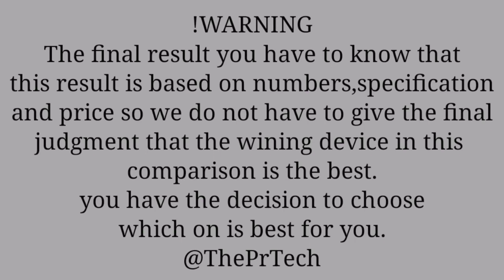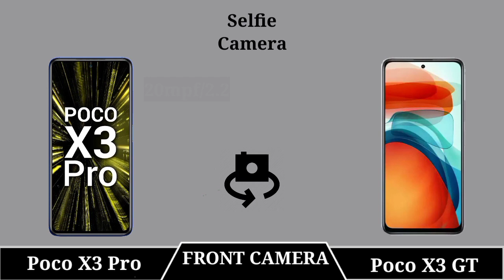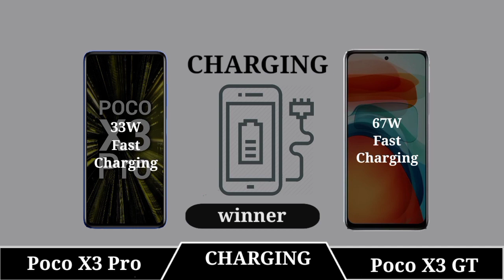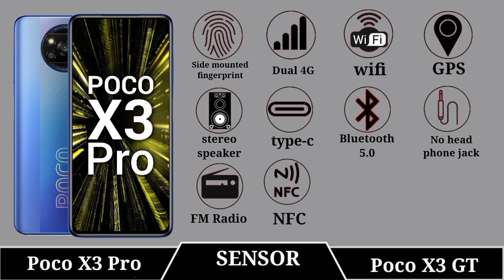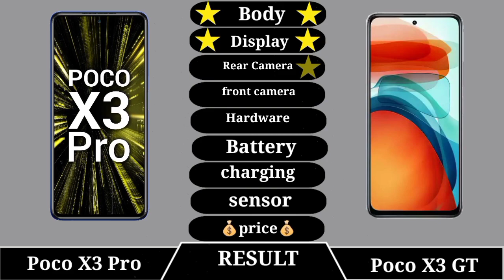Poco X3 Pro Vs Poco X3 GT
|| Full Comparison Of Poco X3 Pro Vs Poco X3 GT || Poco X3 Pro Vs Poco X3 GT review

In This Video We are Comparing
Poco X3 Pro Vs Poco X3 GT Which Is Best phone.